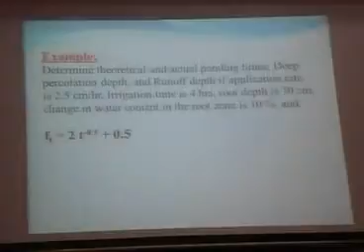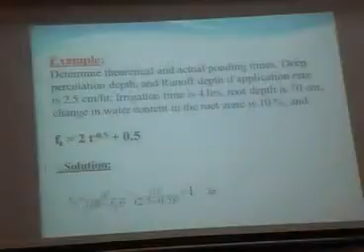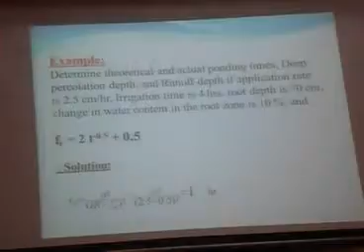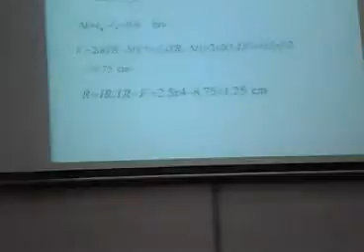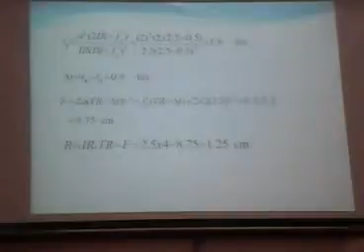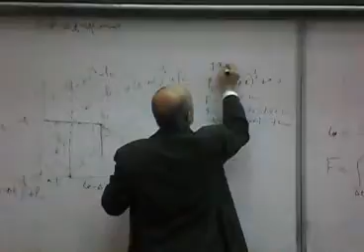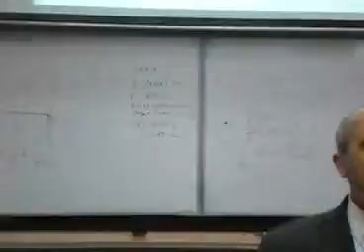Lec. 6 (4/4)